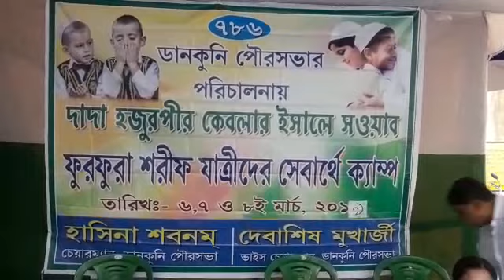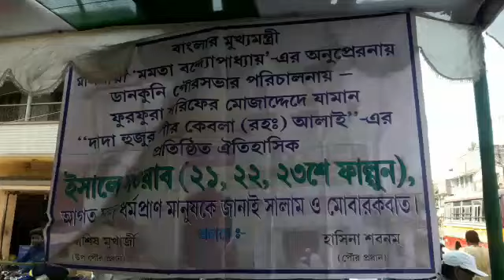তিন দিন ব্যাপী মেডিকেল পরিষেবা